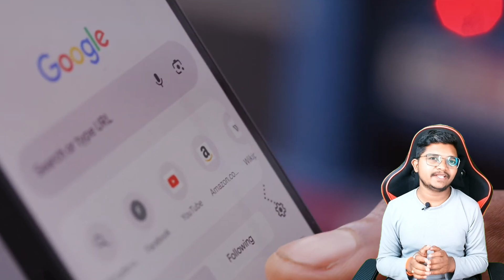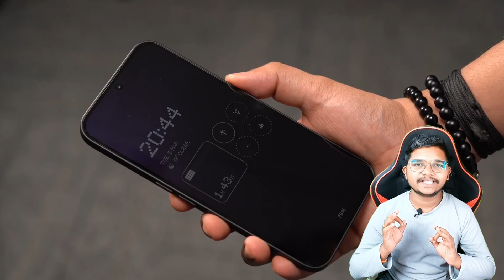Nothing Phone 2a Specifications & Review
My Gear
Camera 1+
Lens -
Wireless Mic

Related Search: